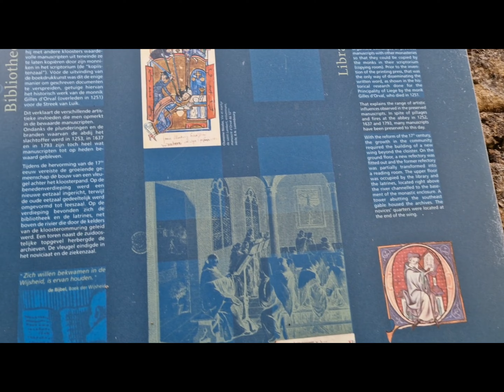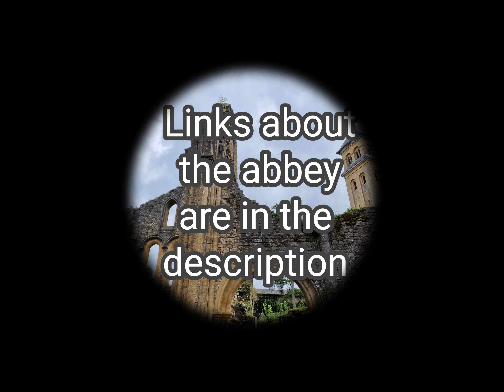Orval Abbey, Belgium